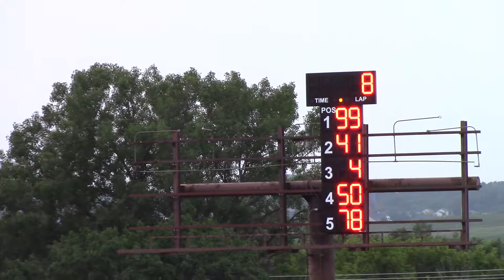Dubuque County Fair Sprint Invaders Heat 1 7/25/17